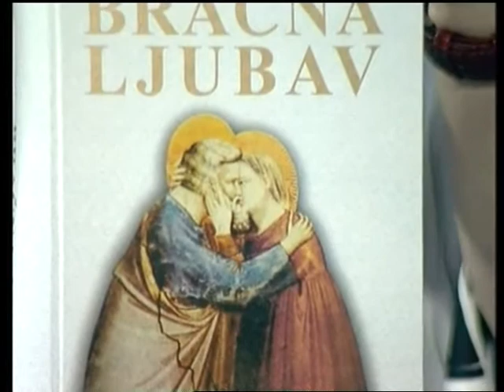Nenad Maksimović - TV ART